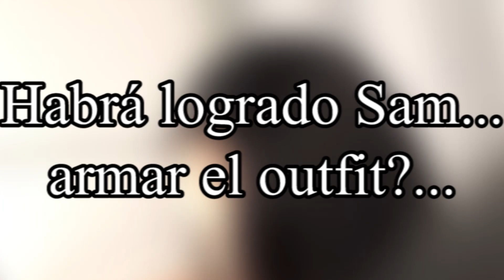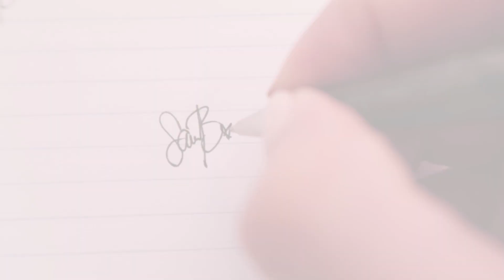ME CONVIERTO EN ELEVEN StrangerThings | Sam Blaang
iniciemos con las caracterizaciones y los cosplays 8)
hoy toca; ELEVEN de STRANGER THINGS